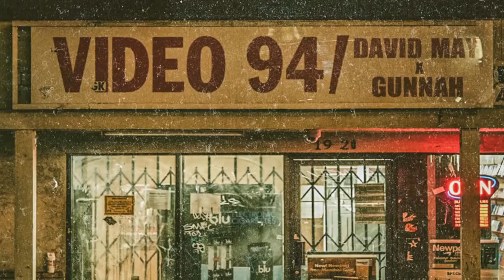The Danger Tapes Podcast episode 134- David May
Music featured in this podcast:
Abnormal- One for Melfina
David May- Levitating
David- Never Satisfied